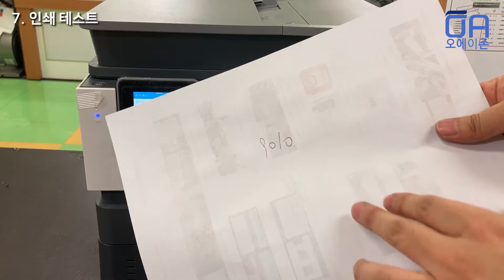[ENG]HP OJ9010 양면 인쇄 및 복사 불량 수리방법/양면기 급지롤러 교체 / Repair double-sided printing and copying defects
오에이존 네이버 스마트스토어